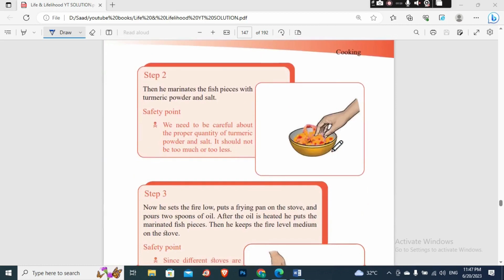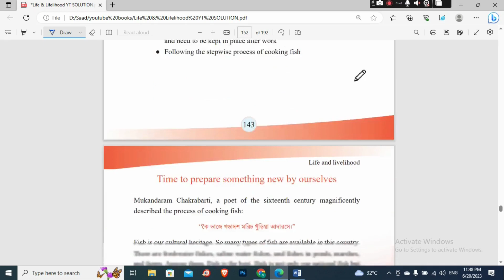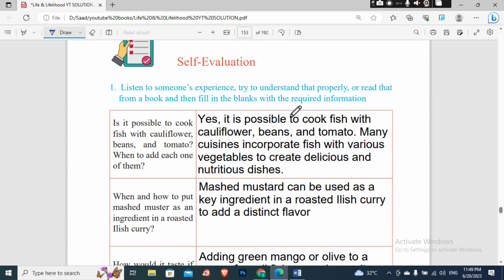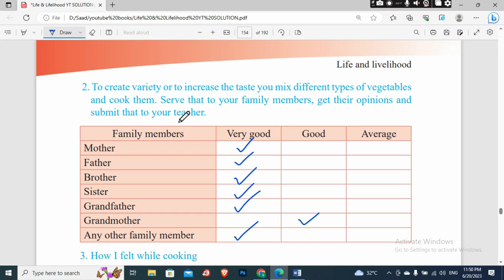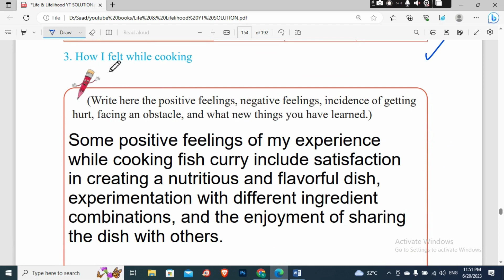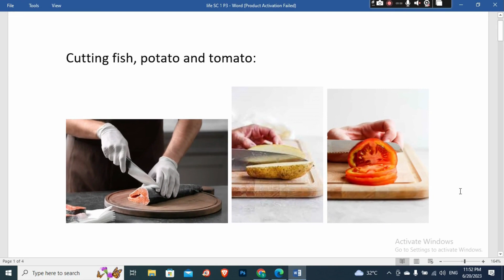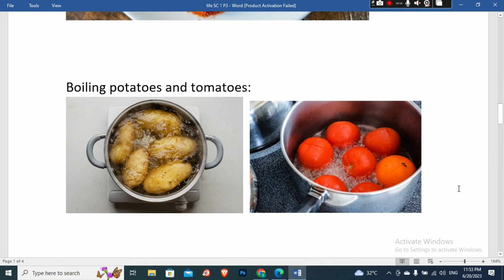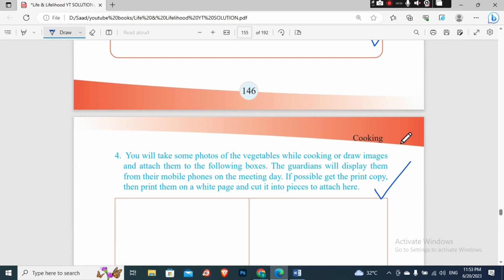Life & Livelihood | Class 7 (2023) | English Version | Skill Course 1 | Part-3 | All Table Solution